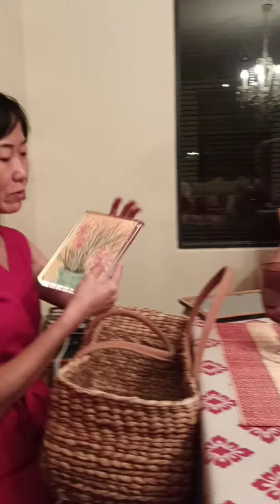Catching Up with Friends 2023